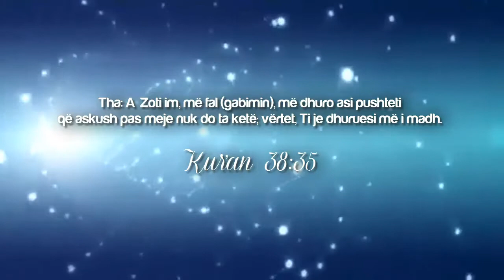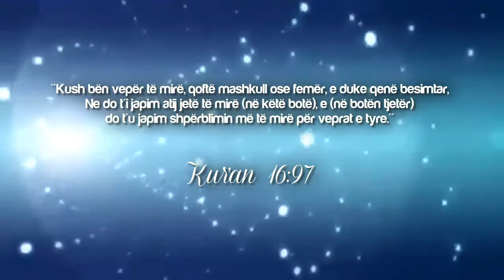A e bëjnë paratë një njeri të lumtur? ᴴᴰ┇Majed Mahmoud